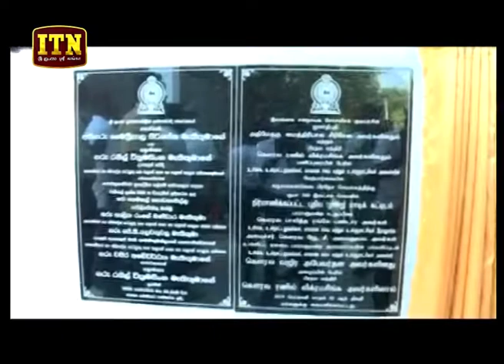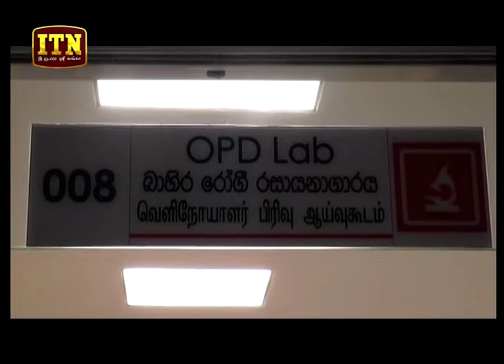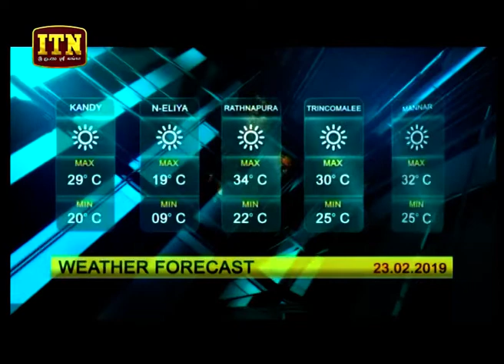ITN News 2019-02-22 | 06.30 PM